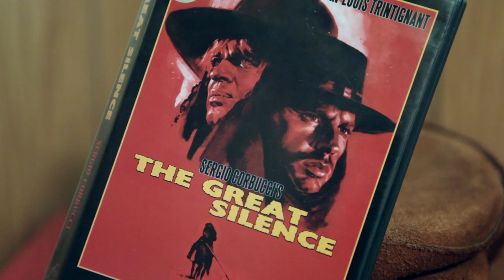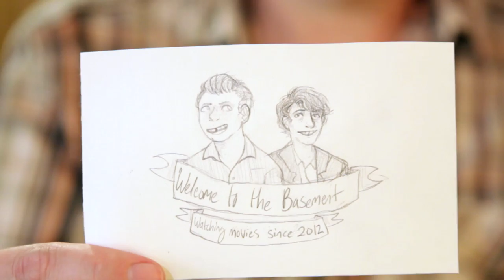The Great Silence (Welcome To The Basement)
If you like your westerns without a lot of jibber-jabber, we give you The Great Silence, which features a character named Silence who is, you guessed it, silent!  This also features German madman Klaus Kinski.  Strap in Basement Dwellers, this one is a bumpy ride.
In Seen It, we discuss flies, Hobbits, horses and the short acting career of James Taylor.